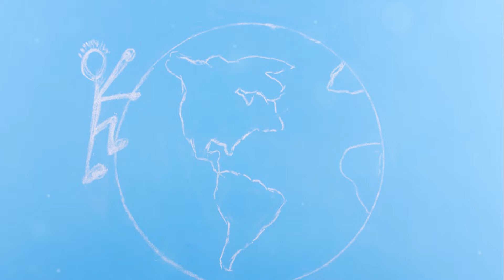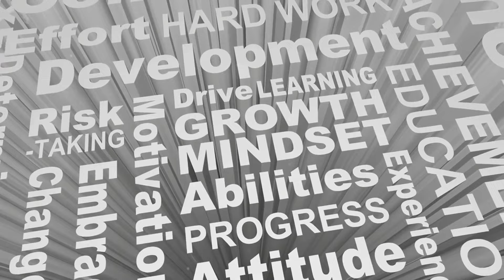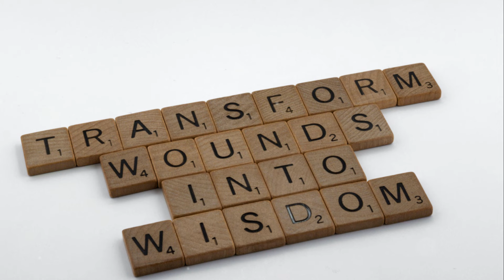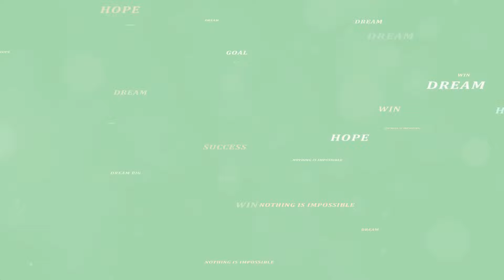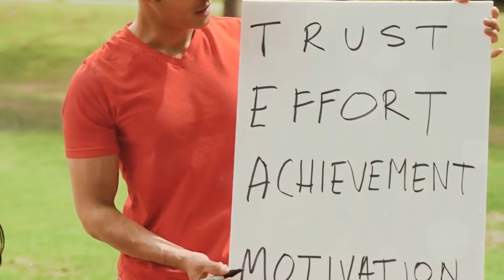Soar Beyond Limits: A Guide to Personal Triumph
… Imagine a sheer rock face, daunting and formidable. The kind of challenge that makes your heart race and your palms sweat just by looking at it. It seems impossible to scale, a vertical expanse that defies gravity and logic. This was the challenge faced by a young climber, fueled by a dream. A dream that many would consider unattainable, but to him, it was a calling. He'd trained relentlessly, pushing his physical and mental limits. Every day was a test of endurance, strength, and willpower. He ran miles, lifted weights, and practiced his climbing techniques until his muscles screamed for mercy. Doubt whispered in his ear, but he clung to his vision. He knew that the path to greatness was paved with obstacles and moments of uncertainty. With each handhold, each carefully placed foot, he inched higher. Every movement was deliberate, every grip a testament to his preparation and resolve. The summit seemed miles away, yet he persevered. The higher he climbed, the more the air thinned, and the more his muscles ached. But he kept going, driven by an unyielding spirit. Finally, after a grueling ascent, he stood triumphant, the world spread out beneath him. The sunrise bathed the landscape in golden light, a reward for his unwavering determination. He had not just climbed a mountain; he had conquered his own self-doubt. The view from the top was more than just a physical perspective; it was a symbol of his inner victory. This climber's journey mirrors our own potential for personal triumph. Each of us has our own mountains to climb, our own challenges to face. We all face obstacles, moments when we question our abilities. Times when the path ahead seems insurmountable, and doubt creeps in. But within each of us lies the strength to overcome, to push past perceived limitations. It's in those moments of struggle that we discover our true potential. This essay is a guide to unlocking that potential, to soaring beyond the boundaries we set for ourselves. It's a reminder that with determination, preparation, and an unwavering belief in ourselves, we can achieve the extraordinary.
Motivation is like air around you. It remains with you all the time. Join hands and lets make the go